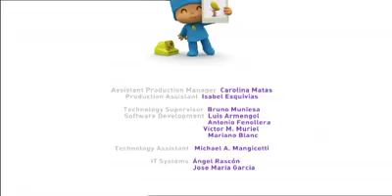👶🏼👶🏼Pocoyo - let's go camping🏕🏕 (english)